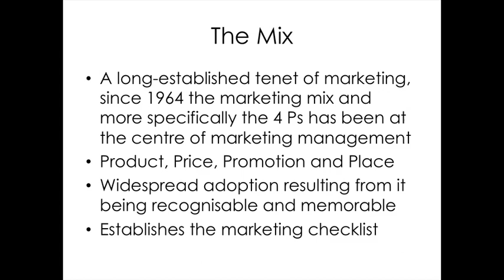Marketing Strategy in Fashion by stephen Doyle Part 2